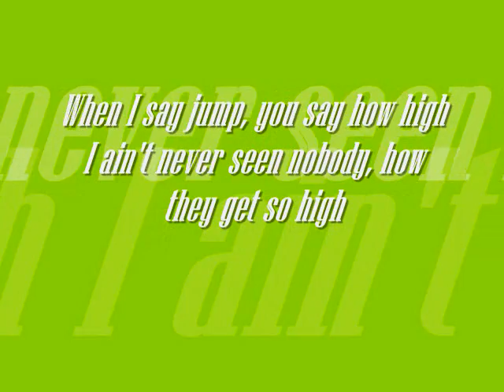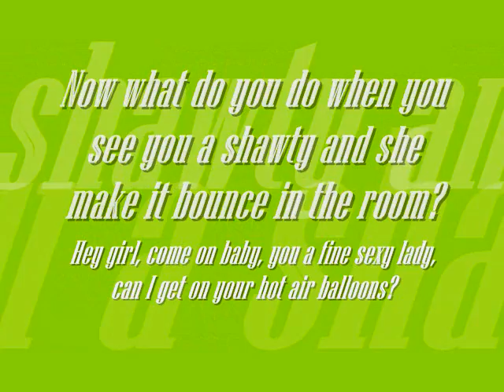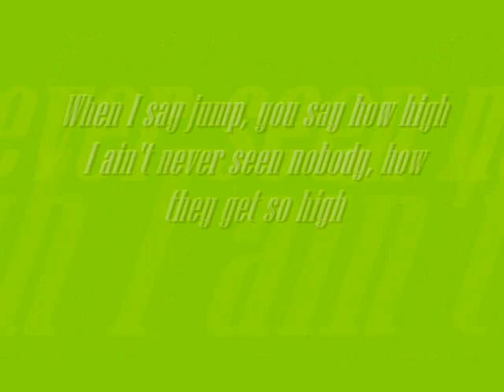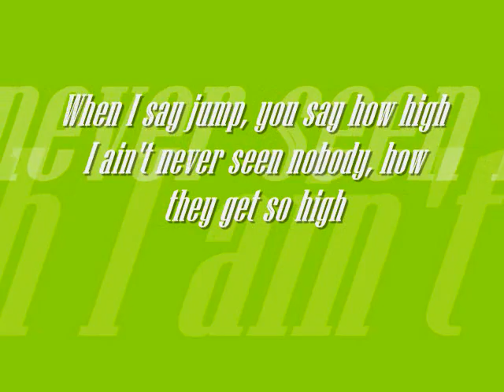Flo Rida feat. Nelly Furtado- Jump Lyrics Video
I think this was harder than some of the videos I have done in the past, but I think it is still decent.

Btw: can any ABDC fans recognize the intro song?

Addiotinal Lyrics if mine is too horrible:
(Intro [Nelly Furtado])
Na Na Na Na Na Na Na Na Na Na Na Na (x4)

(Chorus [Nelly Furtado])
When I say jump, you say how high
I ain't never seen nobody, how they get so high
Like a bird, like a plane, this party got me insane
This party got me insane, so jump jump jump jump

Now I'm gon take it to the roof
Everybody with me got they own parachute
You ain't scared of heights when you sippin on Goose
Party all night like I'm flyin jet new?
You ain't never seen nobody get this loose
Shawty actin naughty with her body, what it do
Jump to this man, bump to this man
Stomp to this man, crunk to this man
Got another hit man
Hold up, I wanna go up, don't wanna throw up
My clique pour up, and every bad chick know us
Dance, the boy got us all feelin high
Ask, the shawty, I'm a astronaut
High rollin baby like I'm jumpin on fire
Super Bowl pimp good Year on tire
Can I be a bird, I gotta be fly
Butterfly and spur, and I got a couple words

(Chorus [Nelly Furtado])
X2

When I run up in the club, jump in, then I gotta be there
Check it out, shawty like Nike Air
Up up and away take it off like mere?
NBA ballin, I don't care
Now what do you do when you see you a shawty and she make it bounce in the room?
Hey girl, come on baby, you a fine sexy lady, can I get on your hot air balloon?
Sky high, still clubbin like I'm part of the mile high
Ears poppin, Bubbalicious help me get right
Keep poppin in position after midnight
Moese? fried chicken up in NY
Jigga what, don't it feel good
Houston? We gonna jump ship, all aboard
Come around me, and we'll parlay, we're throwed?
Cali is jumpin, hit the switch on the 6 4

(Chorus [Nelly Furtado])

(Break down) [Flo Rida]
Come on and jump, jump, jump (x3)
[All my ladies] get down, get down, get down
[All the fellas] jump, jump, jump, jump, jump, jump
[All the fellas, the ladies, the fellas, the ladies, let me see you]

(Chorus [Nelly Furtado])
X2

(Break down)
Get down, get down, get down